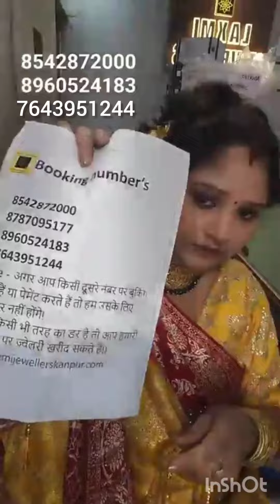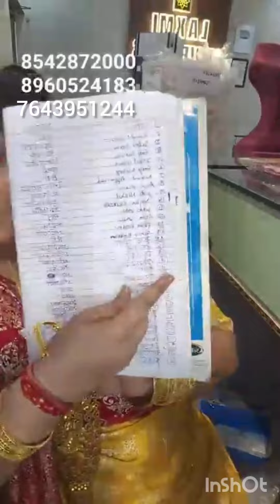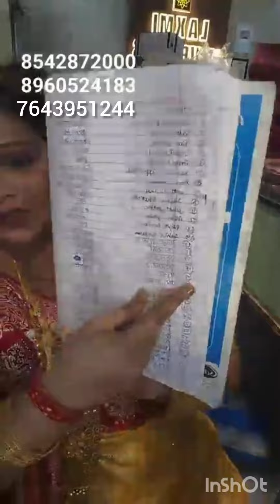Beautiful Jewellery 1.5 gram gold polish Laxmi jewellers Kanpur